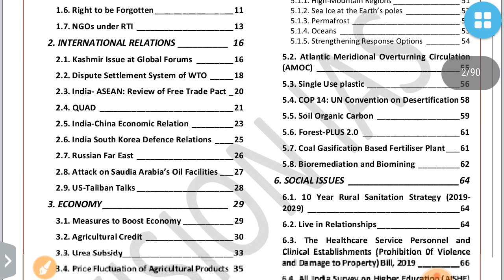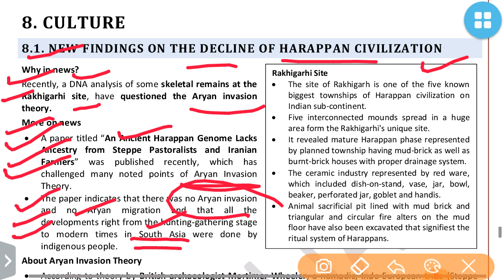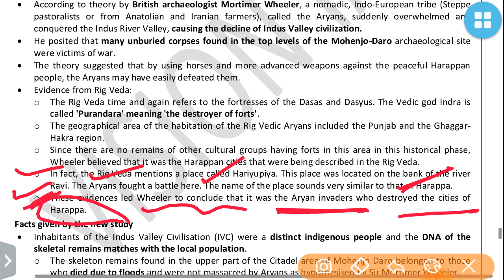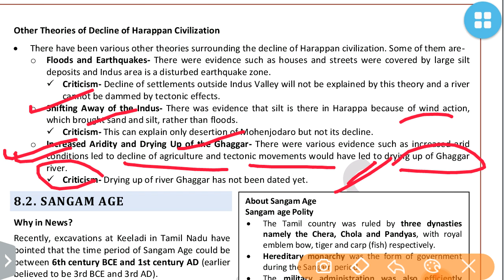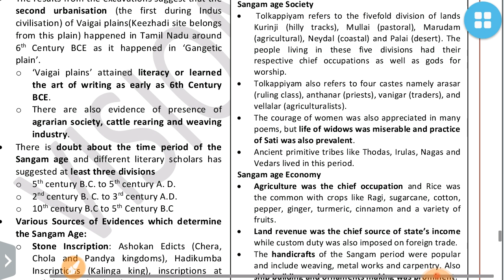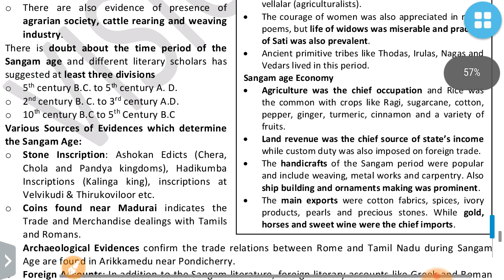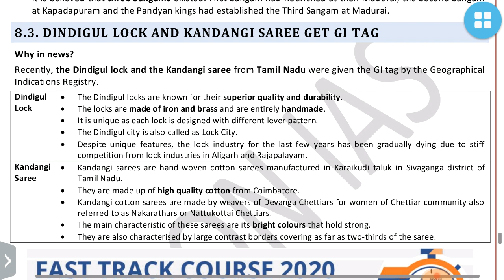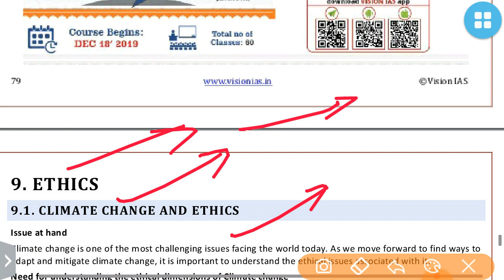CULTURE-VISION IAS CURRENT AFFAIRS SEPTEMBER 2019:UPSC/STATE_PSC/RBI/RAILWAY